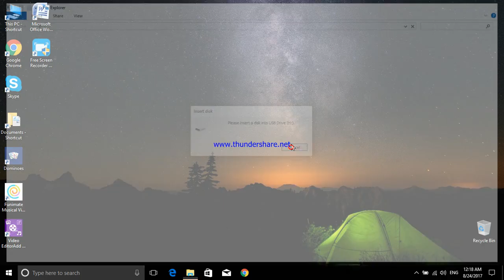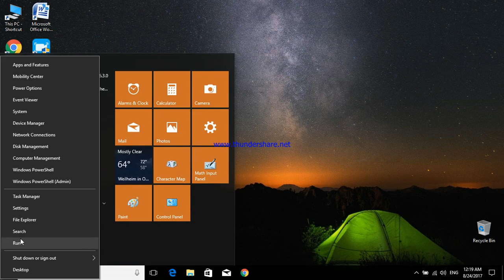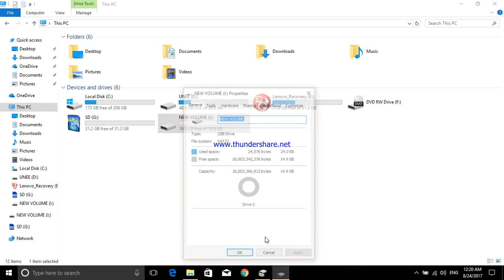How To Format & Repair A USB Flash Drive Or Removable Disk Drive on Windows 10